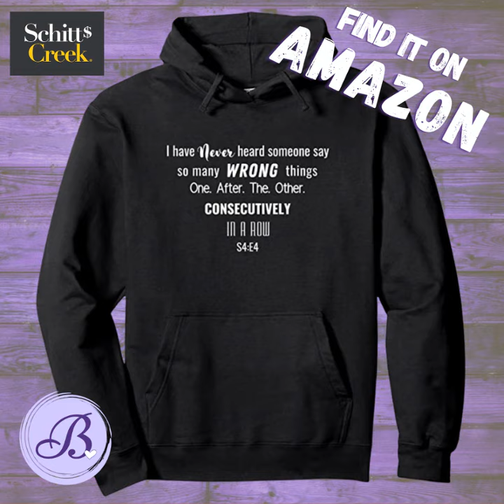Schitt's Creek - David Rose says the Best Repeatable Quotes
"Ok. I have never heard someone say so many wrong things one after the other consecutively in a row."

Hoodies and other apparel too.